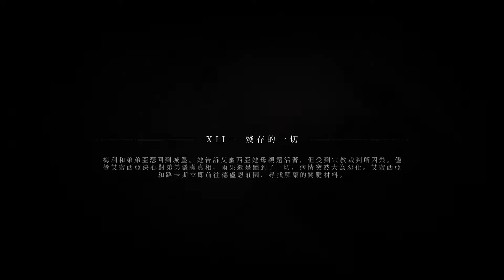【瘟疫傳說：無罪】劇情攻略 第十二章：殘存的一切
【瘟疫傳說：無罪】遊戲遊玩紀錄影片，內容包含圖鑑收集、成就等資訊參考。
4:13 圖鑑收集：菖蒲
7:20 成就：善心大發
15:01 圖鑑收集：哈諾斯頭盔
20:29 圖鑑收集：五指草
22:18 煉金術士貨車
37:04 圖鑑收集：族譜
遊戲簡介：
1349 年，瘟疫在法蘭西王國大肆虐。艾蜜西亞和弟弟雨果遭到宗教裁判所追殺，途經受到瘟疫而殘破淒涼的村莊。一路上，他們將和其他孩子同心協力，利用火焰和燈光抵抗鼠群。命運讓這些孩子聚在一起，他們在掙扎求生的過程中將面對無法言喻的恐懼。隨著冒險開始...孩童的純真時光也宣告結束！